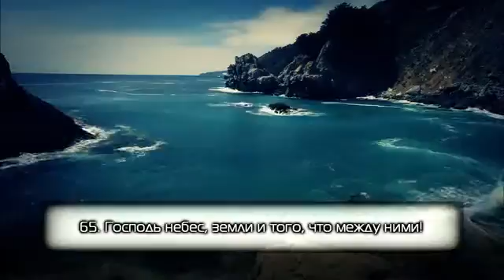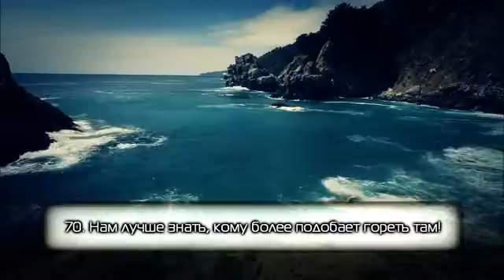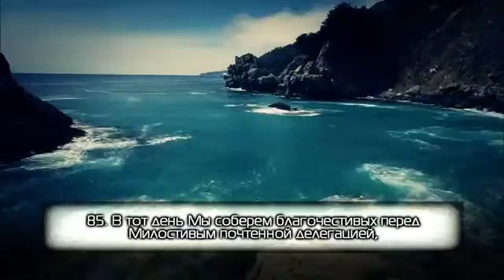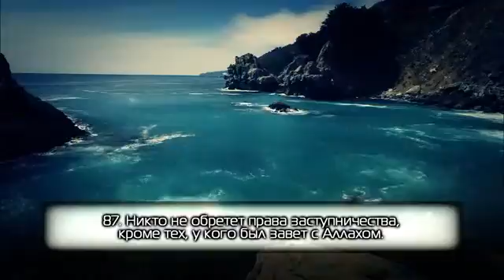Мансур аз Захрани - Сура 19 «Мария» (59- 98) 2-я часть